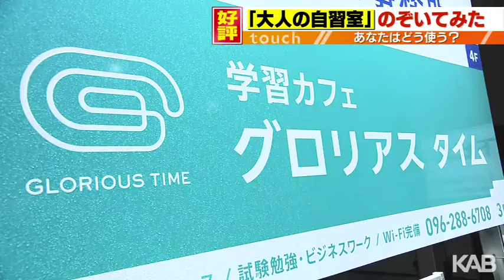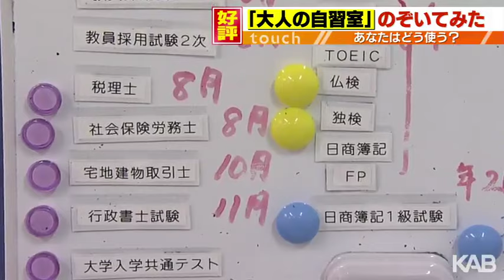「大人の自習室」覗いてみたら… あなたはどう使う？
あなたはどう使いますか？大人が集まる自習室。その中を覗いてみました。

平日の午後６時ごろ。仕事を終えた人たちが行き交う街で、１人の女性がビルの一室に入っていきます。席に座り、参考書を開いて黙々と勉強を始めました。

（こども園勤務　管理栄養士　４０代）
「（仕事の）フォローアップという研修があるので、それについての課題をやっています」

ここは、熊本市中央区にある会員制の学習カフェ・グロリアスタイム。コンセプトは、大人の自習室です。

（グロリアスタイム　竹下宏代表）
「（大人の）自分たちが勉強する場所がなかなかない。特に熊本にはないと感じて。大人が学び直しをしっかりできる場所として、自習室を作った」

去年３月のオープンから会員数も右肩上がりで、その８割は社会人。午前９時から午後９時までの間であれば、毎日、好きな時間に入室でき、資格試験やビジネスワークなどで利用されています。

（こども園勤務　管理栄養士）
「自分自身の中でスキルアップのために勉強しています。（職場やカフェは）賑やかな声が聞こえてくるとそっちに気を取られてしまって、やるしかないという環境がありがたい」

利用方法は勉強以外にも。

（会社員　３０代）
「読書ですね。勉強しないといけないなと思いながらも、なかなか家ではできない部分があって。（自習室は）みなさん集中しているので、自分もやらなきゃなという気持ちになる」

日曜日に訪ねてみると、この日も机に向かう姿が。平日だけでなく週末も目標に向かって勉強に励む人がいる中、自習室に入ってきたこちらの夫婦。夫の宗一郎さんは、日商簿記検定１級の合格に向けて自習室を利用しています。
そんな中、子育て中の妻の依里さんは、社会保険労務士の資格取得を目指して、自宅で勉強していましたが、育児と勉強を両立させようと利用することを決めたといいます。

（社会保険労務士の資格所得を目指す　妻・依里さん）
「子どもをみながらだと集中が続かないので、家族に預けて集中するために利用したいと思って」

目標達成に向けて夫婦で机に向かいます。

（日商簿記１級取得を目指す　夫・宗一郎さん）
「お互いその日の勉強がどれくらい進んだかとか進捗を言い合ったり、お互い違う資格なんですけど、目標があって勉強しているので、刺激になっていて良い感じに勉強できています」

‹スタジオ補足›
自習室を作ったグロリアスタイムの竹下代表には、３５年の学校の教員経験があるのですが、繋がりのあるさまざまな人たちから「大人向けの自習室がほしい」という声があったそうで、ニーズがあると感じて作ったところ好評だということです。

また、関東を中心に大人向けの自習室「勉強カフェ」を運営しているブックマークスにきくと、全国的にはコロナ禍に店が閉店して、空いてしまったスペースを活用して、自習室が入ることが多いそうです。

自習室は人の迷惑にならなければどんな使い方をしても良いそうです。資格試験などの勉強に使う人がやはり多いそうですが、ほかにもアニメ鑑賞、アプリの開発、習字の練習、サインの練習、ドイツ語の発生練習など、いろいろな用途で利用されているそうです。